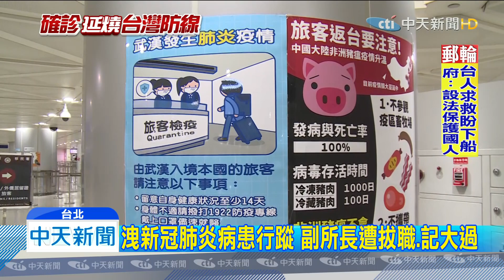20200211中天新聞 洩新冠肺炎病患行蹤 副所長遭拔職、記大過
台北市一名50多歲廖姓副所長，在配合疾管署調查武漢肺炎確診者案件勤務時，竟然將病患住家、姓名、病歷，和相關個資等資料，用Line的方式傳給朋友，沒想到對方又將所有資料，轉傳到多個Line群組，甚至還被轉PO到臉書上，這名廖姓副所長也被函送法辦。